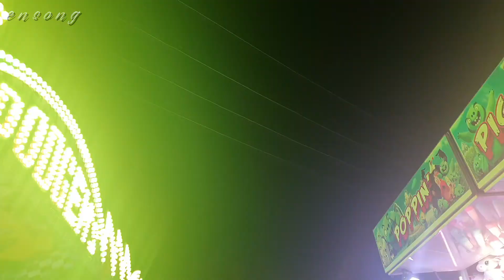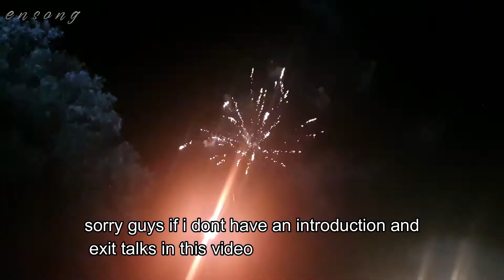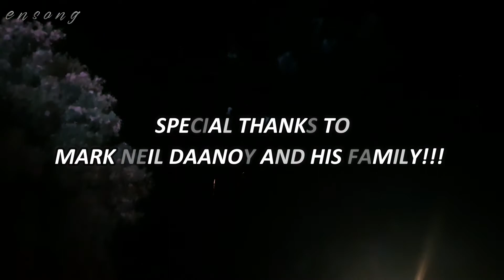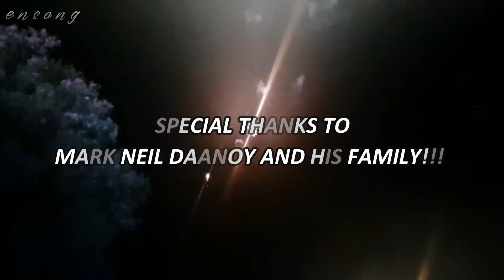MY FRIEND TOTO IN GOONDIWINDI SHOW!😅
Hey! guys! What's up! I want you to meet my new friend TOTO!😅
We went to Goondiwindi Show and bonding together with his family.😊
Please give us a thumbs up guys if you do like this video.😊